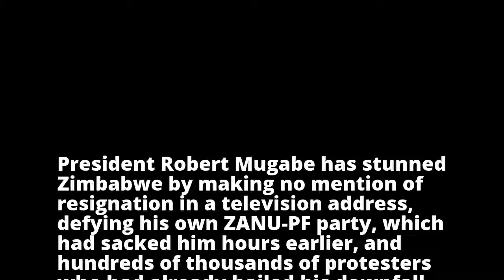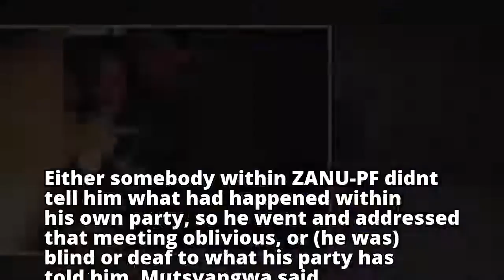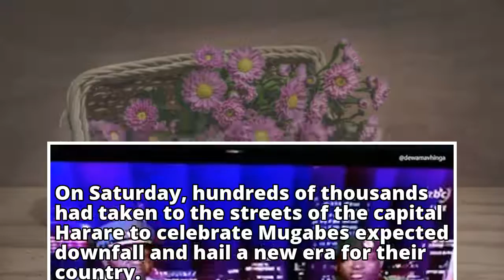Mugabe stuns by defying pressure to resign